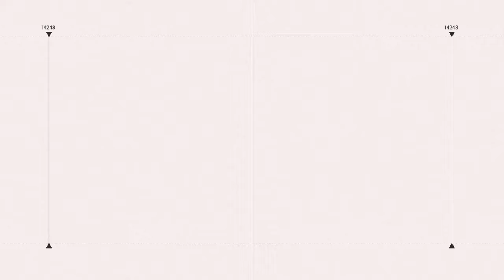黃捷呼籲投過謝國樑的拆樑 請朱立倫管好「暴力薇」「咬人芯」｜94要客訴｜三立新聞網 SETN.com